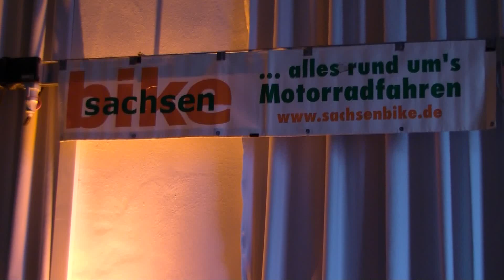Sachenbike-Intro zur SachsenKrad 2012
Sachsenbike - MesseTV